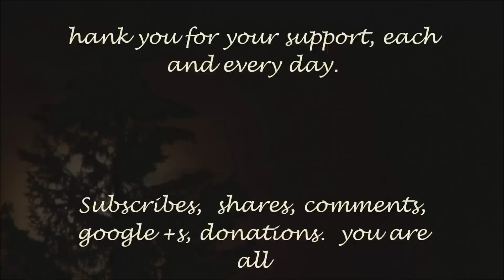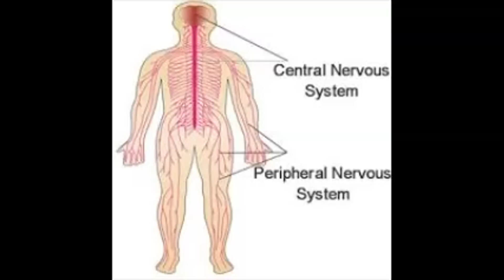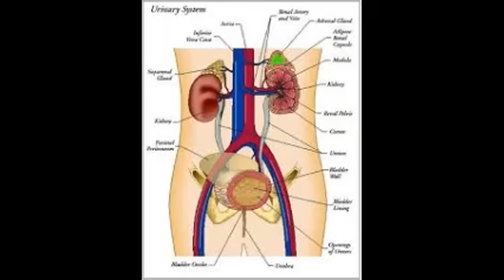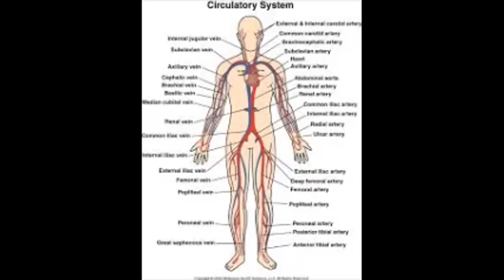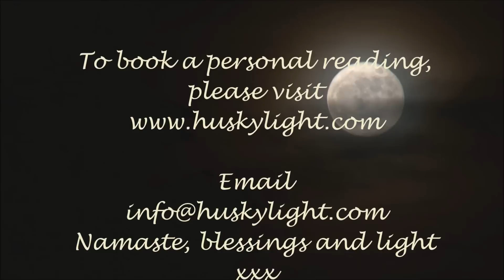Air Signs Mineral Salts for Optimal Health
Time stamps:- Gemini 3.05 Libra 8.04 Aquarius 15.43
Astrology is very important in the field of health as all of us incarnated under some Zodiac sign.
Every Zodiac or astrology sign corresponds to a part of the human body and therefore regulate and governs the energy at this particular body spot. The Law of Correspondence exists with astrology and the human body. You will always find correspondence in Nature and the Universe, and with numbers and numerology.
If you are interested in a one to one consultation/guiding/healing session with me, its just $25 for half an hour through skype.
Here  is the link to the free support forum
and the helplink if you have forgotten your password etc